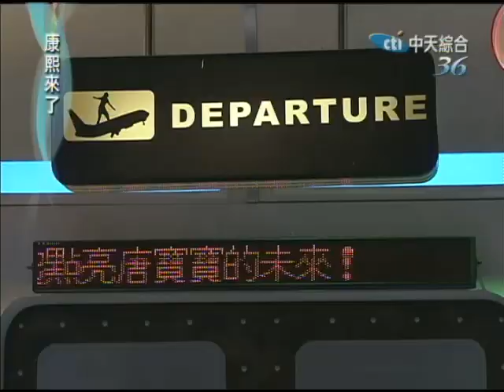2012.05.21康熙來了完整版 矇眼說瞎話料理賽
大家訂閱喔